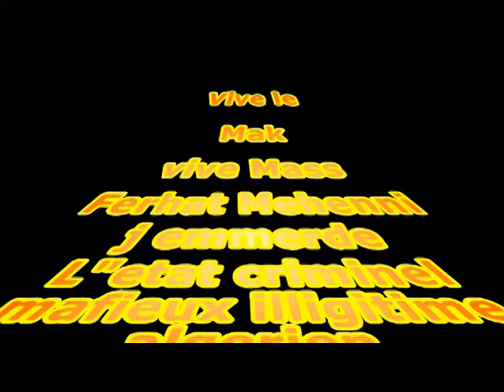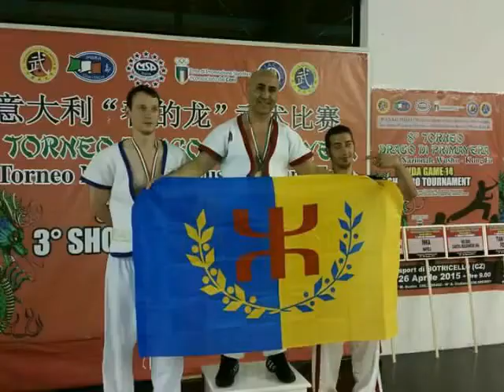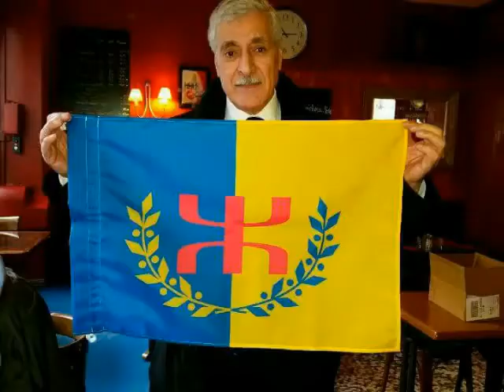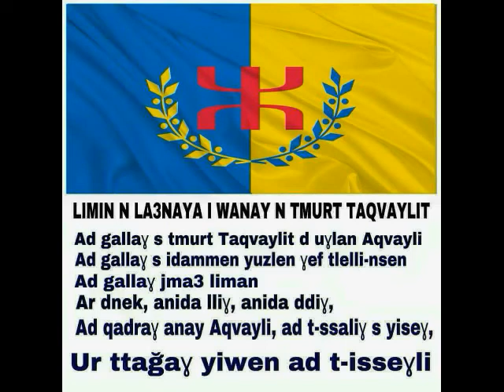fier d etre Kabyle Amazigh !!